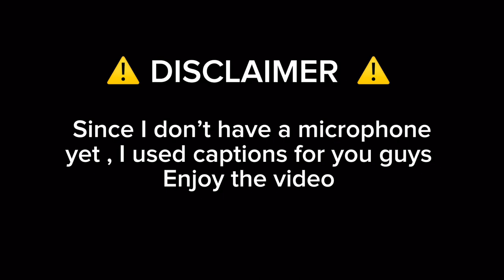EAT LUNCH WITH MASON & LEN | Chatting-Vlog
Hey guys I’m back with a video but I brought a someone with me for you guys to see , Been struggling filming but got a video filmed and edited 😁.

UPDATES ON EQUIPMENT : Microphones are coming in on 25-30 of july for better hearing for you guys :)

Information about video : One of my close friends suggested a video of me and my boyfriend and of course I needed ideas so I did one with me and him, “ Lunch With Len & Mason “ I hope you guys enjoy eating lunch with us !! 💗.